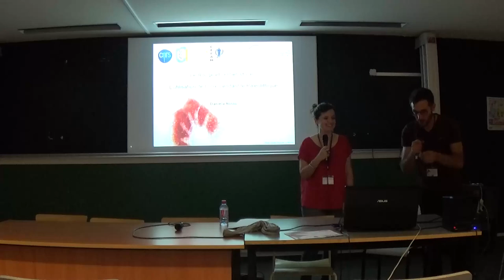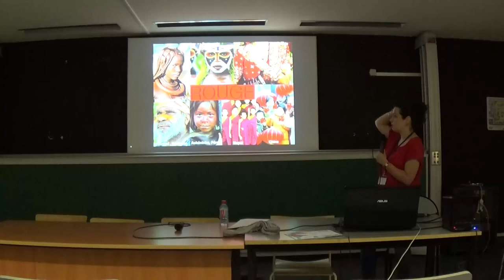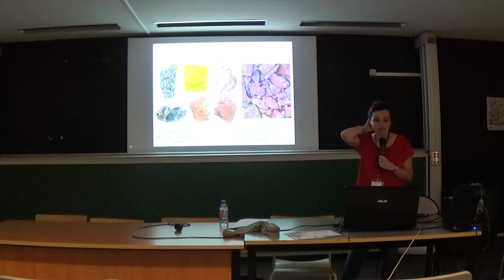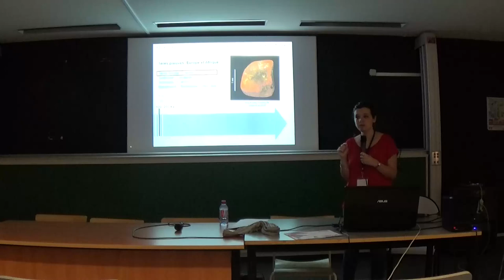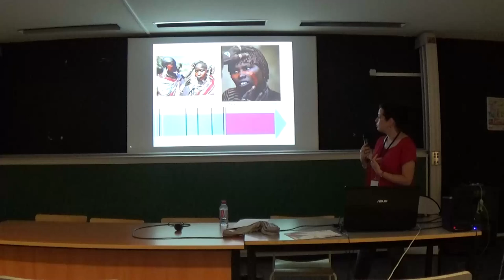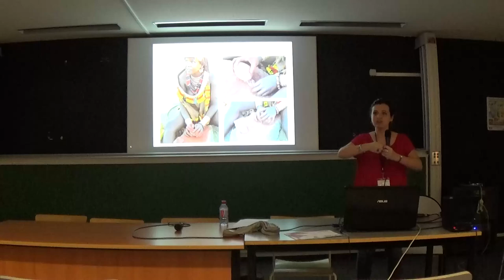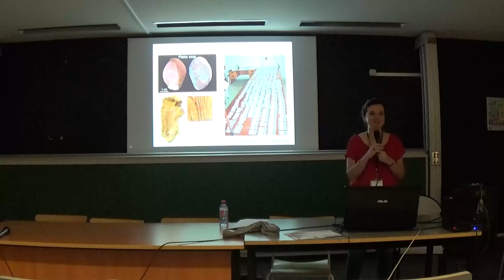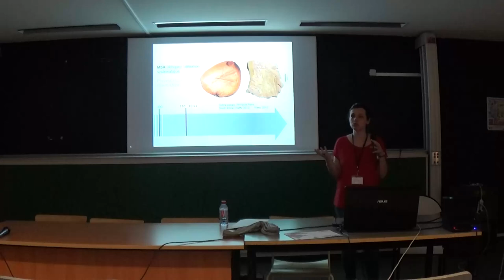Le rouge et la préhistoire : l’utilisation de l’ocre pendant le paléolithique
Conférence